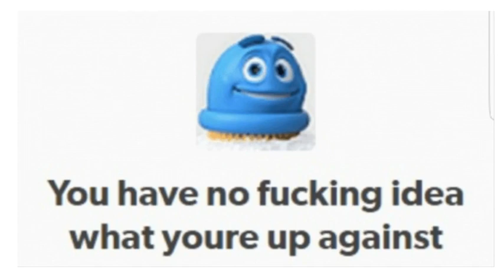Constant Discord ping sound effects for 4 minutes and 20 seconds